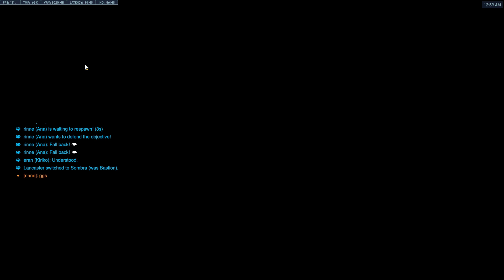First Overwatch 2 match